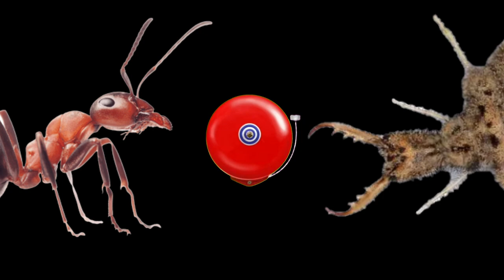Explorez Dunele De Nisip...